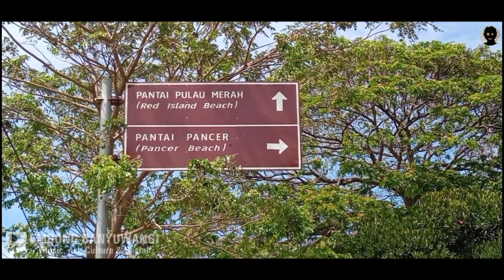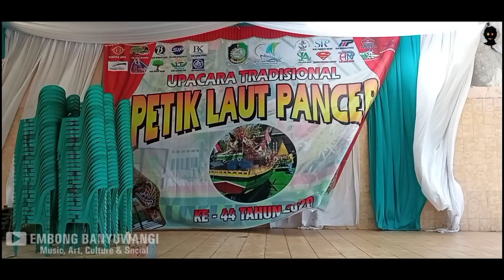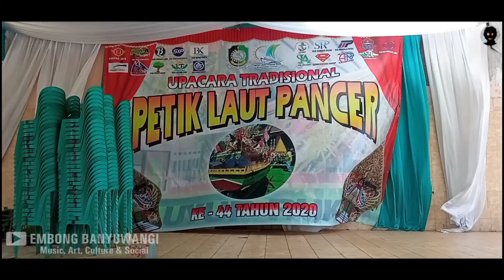PETIK LAUT PANCER 2020 | PERSIAPAN | SABTU, 26 SEPTEMBER 2020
Melihat persiapan Petik Laut Pancer 2020

Embong Banyuwangi
Music, Art, Culture & Social
Terimakasih.